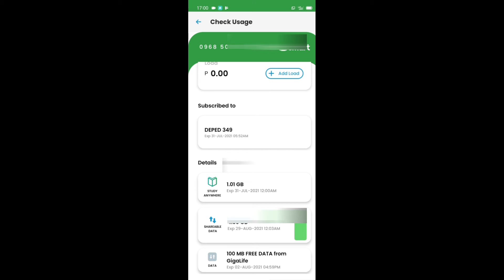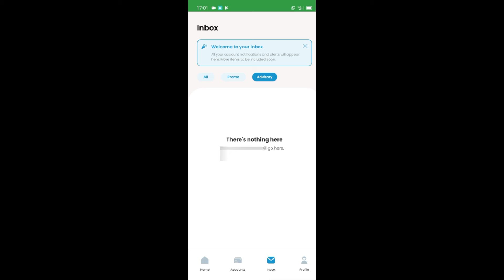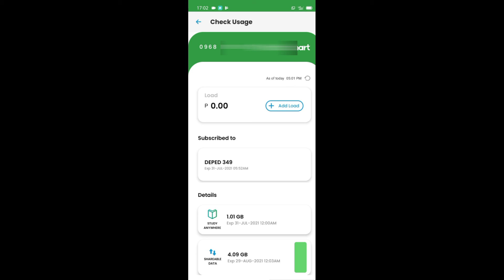DepEd Simcard Activition | Quick and Easy Steps (Actual Video on Android)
This is how to activate your DepEd simcard module.
You also need to signup and input your pin to monitor your account balance.

Credits:
* SMART telecom